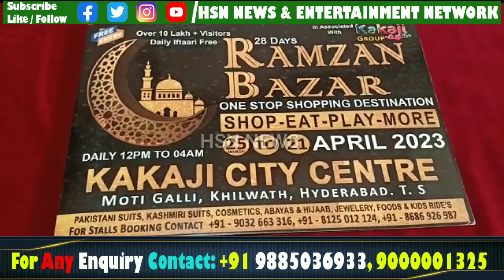RAMZAN Biggest Shopping Festival From 25 March - 21 April At KAKAJI City Centre Moti Galli Khilwat..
RAMZAN Biggest Shopping Festival From 25 March - 21 April At KAKAJI City Centre Moti Galli Khilwat Hyderabad.